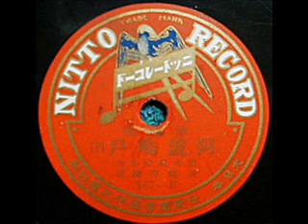浄瑠璃 阿波の鳴戸 上下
浄瑠璃
阿波の鳴戸　（上）（下）
竹本越登太夫
糸　鶴澤淺造
「コレ、マ今一度顔を」と引き寄せて、見れば見る程胸迫り、離れ難なき憂き思ひ、それと知らねど誠の血筋、名残り惜げに振返り、「どこをどうして尋ねたら、ととさんやかかさんに、逢はれる事ぞ、逢はしてたべ、南無大悲の観音様」。
 父母の、恵みも深き粉川寺、泣く泣く別れ行く跡を、見送り見送り延び上り、「コレ娘、ま一度こちら向いてたも。折角長の海山越え、艱難してあこがれ尋ぬるいとし子に、不思議と逢ひは逢ひながら、名乗らで退かす母が気はどの様にあらうと思ふ、狂気半分、半分は死んでゐるわいの。まだ生い先のある子をば、親故路頭に立たすか」と、その儘そこにどうと伏し、消え入るばかり嘆きしが
「して、ととさんの名は。
あ～い、十郎兵衛ともうします
かかさんの名は、お弓と申します。」
の有名な箇所は演芸で引用されるのを以前はよく聴いた記憶があります。この盤にはその箇所はありませんがこれは「巡礼歌の段」と言われるそうです。全体は十段ある大変長いもののようでした。泥縄で調べたのですが、悲話ですね。ネットでは最後の結末まであらすじが載っていません。十郎兵衛がお鶴をそれと知らず、誤って殺してしまった後に刀を盗んだ真犯人は分かるようですが、結末はどうなるのでしょうか。
　この音盤はさすがに音盤に吹き込む程の名手であったのでしょう。私などでも分からないなりに「上手～」と思ってしまいます。

から「徳島三昧」› 人形浄瑠璃「傾城阿波の鳴門」›awa_naru.wmv
をおすすめ致します。これも見事です。引き込まれます。